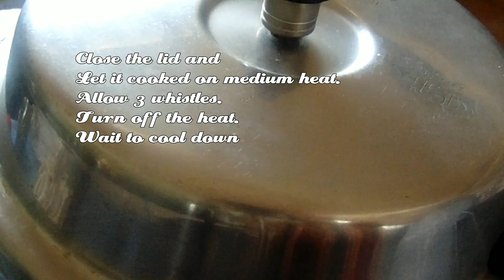GARLIC COUNTRY CHICKEN FRY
The aroma of roasted garlic in melted butter in the Chicken Fry is so captivating with its powerful notes that is a flavour booster in the Curry. It has the power to liven up any meal and treat most common ailments.

Garlic treats heart ailments. It is a  blood purifier.  It lowers cholesterol levels. It regulates blood pressure and blood sugar levels, It has antifungal and antibacterial properties.

Ingredients:

Country Chicken  1/2 kg
Shredded coconut half
Shallot 30 peeled off and chopped
Green Chilly 1 split
Curry leaves 25 pcs
Tomato half
Poppy seeds 1 tsp soaked in water
Mace 1 pc
Cinnamon sticks 2 pcs
Star anise 1 pc
Bay leaf 1 pc
Ginger grated 1 tbsp
Garlic pods 10 pc grated
Red Chilly powder 1/2 tsp 3/4 tsp
Dry roasted Coriander powder 2 tsps
Roasted cumin seeds 1 tsp
Pepper powder 1 tsp
Coriander Greens a fistful finely chopped
Fried gram 1 tsp

Procedure:

Wash the country chicken thoroughly.
Drain the chunks.

Grind the following to get a nice textured mixture:

Dry roasted Coriander Powder
Dry roasted Cumin Powder
Pepper Powder
Poppy seeds 1 tsp soaked in 5 ml water for 10 minutes
Shredded half a fresh coconut
Fried gram
Ginger grated 1 tsp
Water 100 m.
Set aside.

Heat the Pressure Pan with Groundnut Oil
Fennel seeds to crackle.
Add shallots, Split Green Chilly, Curry leaves, Bay leaf, Star Anise, Mace and Cinnamon sticks.
Saute until the shallots turn transparent.
Add Turmeric and Red Chilly Powder.
Let them mix.
Add Chicken Chunks, Tomato sliced.
Saute on medium heat until the chunks turn pale and shriveled.
Add ground masala paste.
Let the paste roasted on medium heat.
Add Rinsed water.
Cover and cook on medium heat.
Place the weight and cook up to 3 whistles.
Wait till the entire pressure release for 15 minutes.
Open the Pressure pan and cook until the entire water contents get evaporated.
Heat the separate pan with one tbsp unsalted Butter.
Once the butter melts completely, add garlic grated.
Let garlic grates get golden brown colour and crispy
Add 1/2 tsp Nutmeg Powder.
Now, transfer the cooked Chicken chunks with masala to the pan.
Garnish with coriander greens finely chopped.
Let them get final sauteing on medium heat for 2 seconds

The ultimate Garlic Country Chicken is ready to enjoy.

Visit us @ kongutraditionalrecipes.com for more information.
Find us @ Facebook
Twitter, Pinterest, Google+